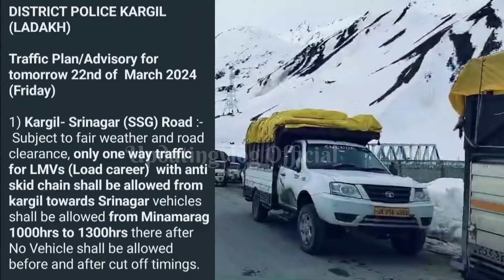Zojila Update:- Traffic Advisory for Tommarow - 22 Mar. 2024- Kargil To Sonamarg